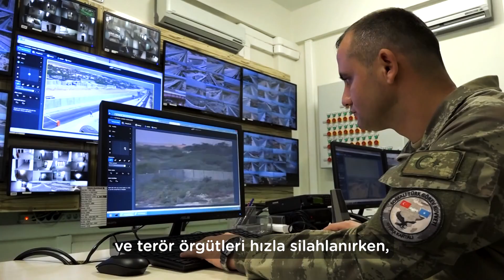Africa Security Partnership